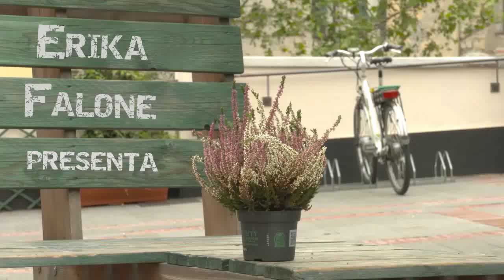Il mondo a passo d'asino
Appuntamento il 21 febbraio con il quarto congresso "L'asino: un cammino tra cultura e terapia" organizzato dall'associazione Paradase, ospite a ladyp